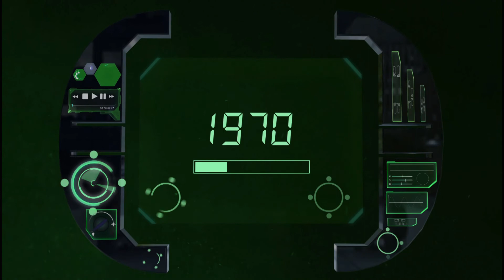Battlezone 98 Redux Gameplay - Tapping the Core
The Furies retreated to a Uranus' Satellite named "Achilles", which is depicted like an Earth-like world, and built a big Fury Factory there. The NSDF chased them to that moon, decided to wipe out any trace of them. However, several Fury Units guard the Factory, and an Arc Mine Field was laid as a first line of defense. Nevertheless, this mine field requires a huge amount of energy to remain active, which is provided by some Geothermal Energy Towers spread in the surroundings of the Fury Base. Destroying them will deactivate the Mine Field and assault the base, along with any Furies defending it.

Unlike the previous mission, there is some time to set up the base before the Furies launch the first attack, so this mission runs at a much slower pace. But staying outside the base is extremely dangerous, so many of the precautions taken in the previous missions are still applied here. Also, the CCA no longer appears here, so it's just Grizzly 1 and the remaining NSDF forces against the Furies now.